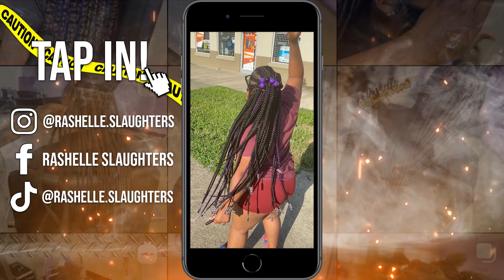JUMBO TRIBAL BRAIDS | Rashelle Slaughters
First of all... YOU'RE DOPE AF FOR OPENING THE DESCRIPTION BOX!!

Hey ya'll! In this video I will be showing how to do jumbo tribal braids.
Colors Used:
Black - Ruwa 30" Prestretched color 1B
Purple - Xpression 84"

🎥 HAVE YOU SEEN THESE UPLOADS?

🎵 MUSIC
Melodic - The Bean